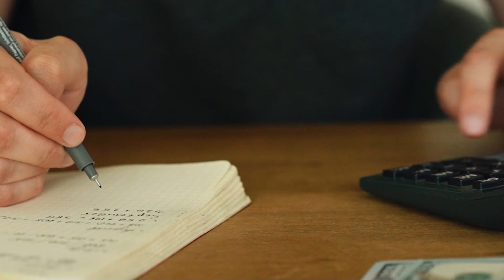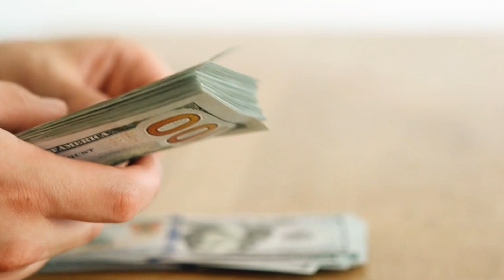This Altcoin Has Launched Its Biggest Update In Its History On Mainnet!